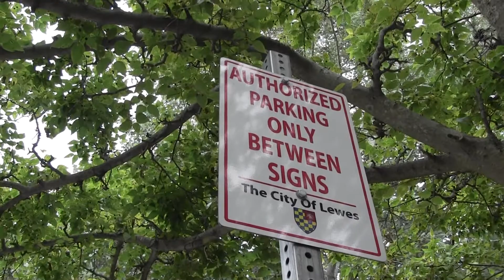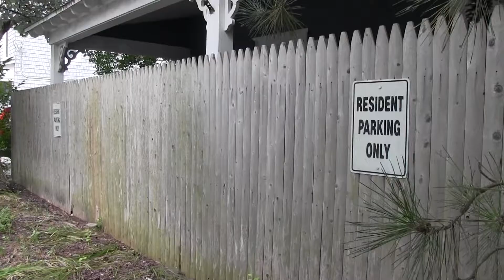Lewes Examines Beach Parking Woes, Solutions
The city of Lewes parking committee is calling on residents for their input about parking issues on and around Cedar Street. Some of the biggest concerns residents there have involve congestion, safety and a lack of enforcement.